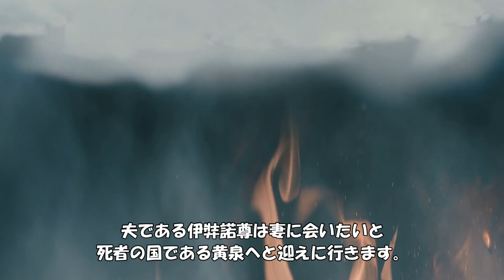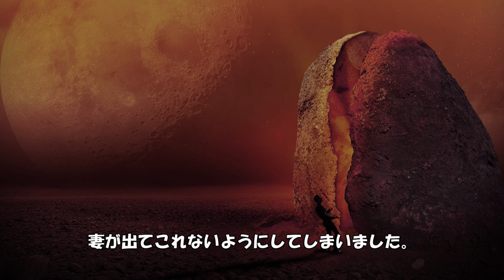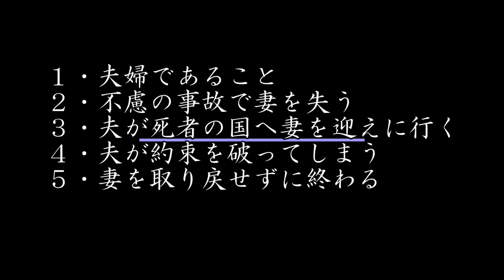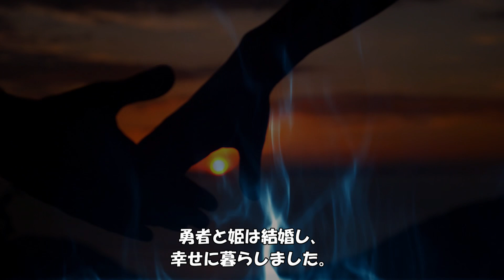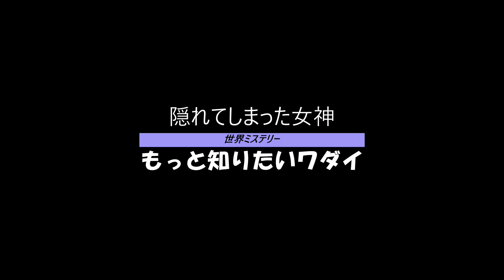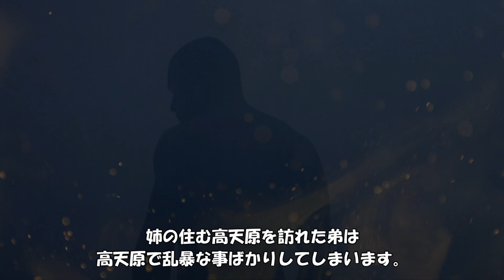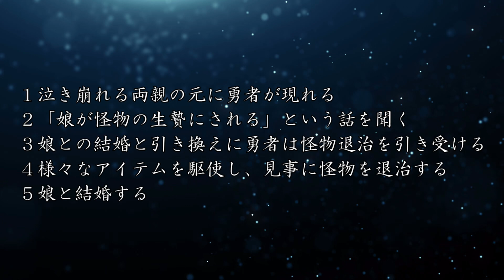【世界の謎ミステリー】ギリシャ神話と日本神話の類似、共通点が凄かった・・・！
世界には、それぞれの文化や宗教観、死生観を反映した神話が存在しています。当たり前ですが登場する神々も、神話によって違います。

ところが、まるで違う神話なのに、自国の神話に似ている神話のお話があります。例えば、ギリシア神話と日本神話には、類似するお話が多いことでも有名です。今回はそのなかからいくつか紹介していきたいと思います。

【もっと知りたいワダイ　回覧板】
みんないつも見てくれてありがと～！
分かってると思うけど改めて案内させてね♪

このチャンネルでの動画はあくまでもフィクションで創作なので
誰かを誹謗中傷したり、嫌な気分にさせるのが目的ではないし
何かの陰謀や事件、事実を証明するためのものじゃないよ。

だから推理したり、考えたり、笑ったり、ぼ～っと見たり、
創作の物語として純粋に楽しんでいってね♪